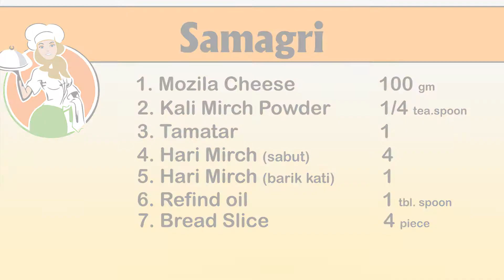Cheese Chilli Toast Sandwich Recipe in Hindi चीज़ चिली टोस्ट सैंडविच | How to Make Sandwich at Home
Cheese Chilli Toast Sandwich without Oven Recipe in Hindi. Watch How to make Cheese Chilli Toast at Home in Hindi. It is Best Option for Breakfast. You can send it in Lunch box or tiffin box also. We make these sandwich in frying pan. There are lots of method of preparation like in frying pan, in microwave oven, in oven etc. But we make cheese chilli toast without oven on tawa or frying pan on Gas. We don't use oven. Because generally microwave oven is not available in every Home. Whether you're looking for How to make Cheese Chilli Toast at Home in Hindi without Oven in frying pan on Gas. Then Watch Easy, Best and Simple Step by Step Recipe of Cheese Chilli Toast in Hindi. Enjoy the Taste of Sandwich. आज हम इस वीडियो में आज चीज़ चिली टोस्ट सैंडविच बनाने की विधि सीखेंगे । यह आप लंच बॉक्स या टिफ़िन बॉक्स में भी भेज सकते है । हमने इन सैंडविच को फ्राइंग पैन में गैस पर बनाया है । आप इन्हें फ्राइंग पैन में, तवा पर, माइक्रोवेव ओवन में या ओवन में भी बना सकते है । हमने फ्राइंग पैन या तवा में गैस पर बनाया है क्योंकि माइक्रोवेव ओवन हर घर में नहीं होता है । जबकि गैस हर घर में होती है । अगर आप जानना चाहते है की घर पर चीज़ चिली टोस्ट कैसे बनाये तो आप भी चीज़ चिली टोस्ट बनाने की रेसिपी देखिये और लुत्फ़ उठाये ।